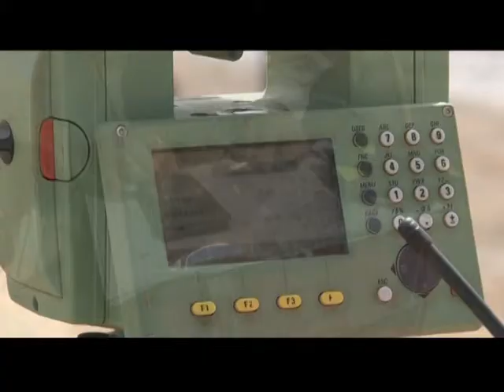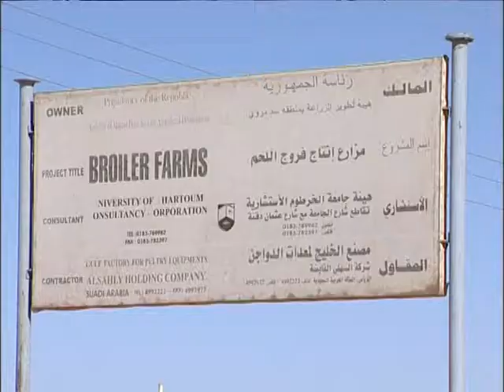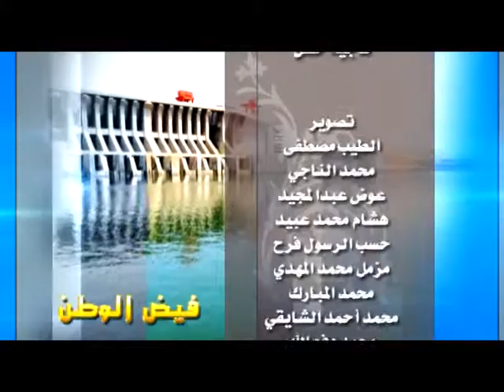تكريم رؤساء تحرير الصحف السودانية لقطاع الكهرباء هيئة تطوير الزراعة مشروع دواجن النيل فيض الوطن